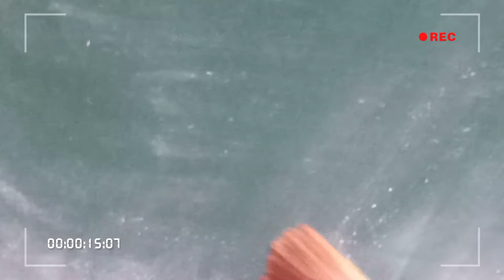"mE dUsTiNg oFf cHaLk dUsT hAhA 😆"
ye this is hilarious 0_o